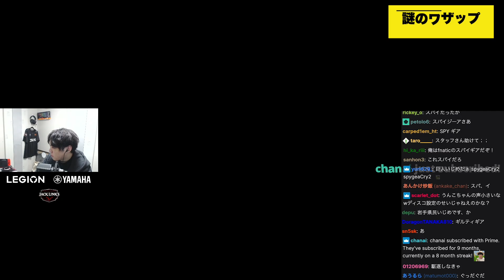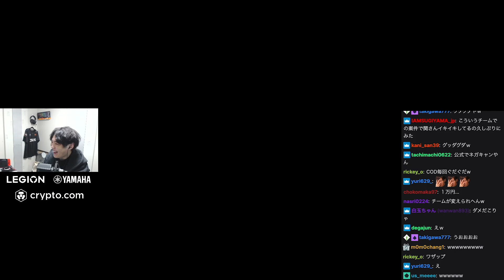突然、チームの権限がなくなってしまったスパイギア【スパイギア切り抜き】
【元配信】2022/11/04　CoD:MW2カスタムイベント PR